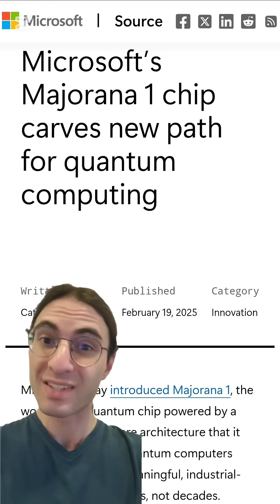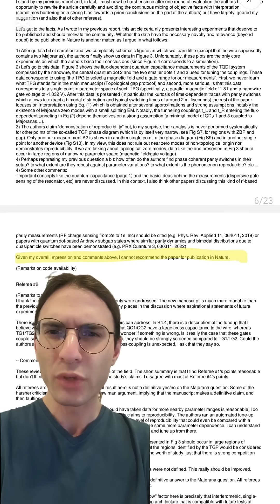Did Microsoft crack quantum computing?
Honestly I don't mind the original content creator. It's the bad press release that annoys me.